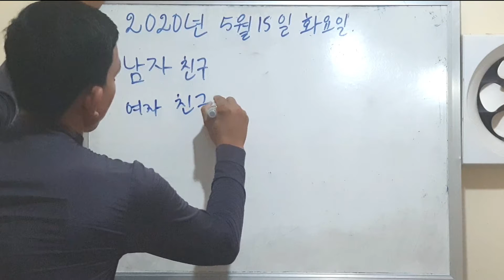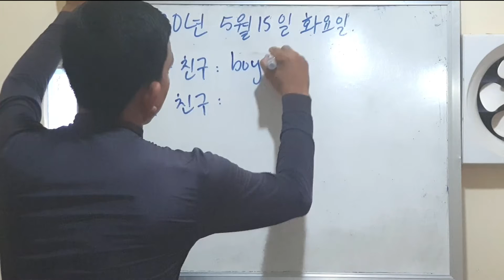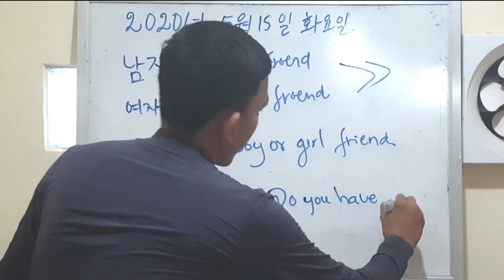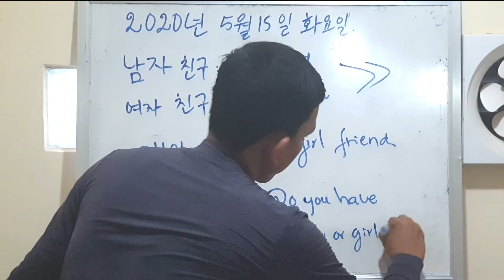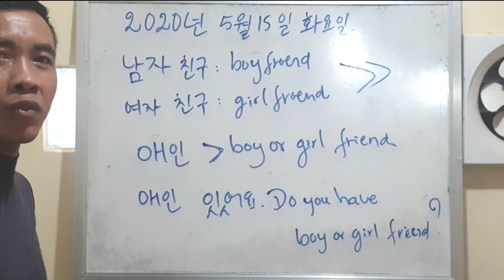Learning Korean For Working ( Boyfriend/ Girlfriend)